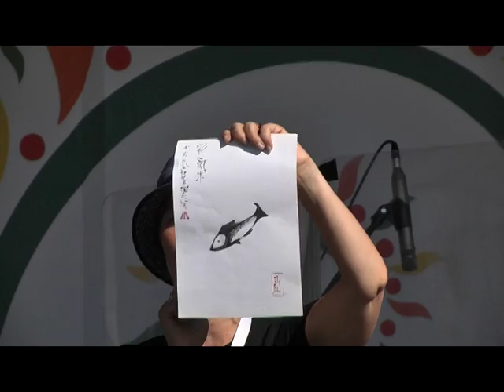Кубок Саксагани -2017 по рыбной ловле выиграла команда "Нержавейка"